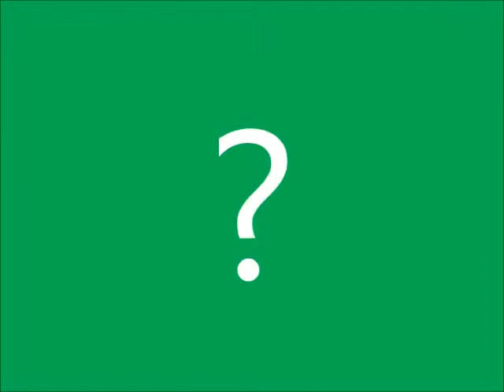Kopia filmu Co nas śmieszy?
jastrzebska-kielar.jimdo com